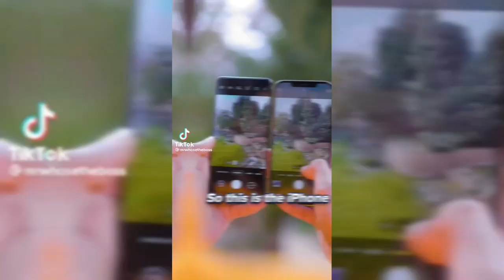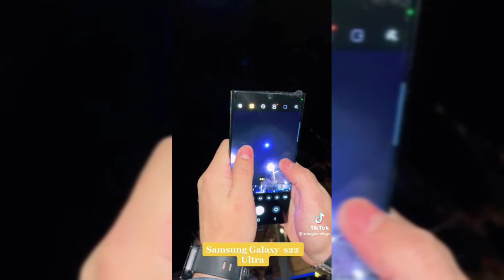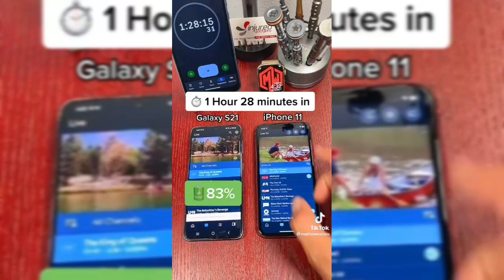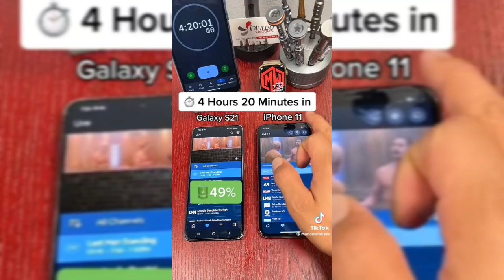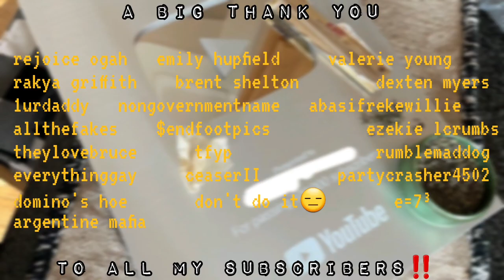iphone vs samsung tiktok(who wins)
Is Samsung better than Apple? Or is Apple better than Samsung?

Most people are set in their ways of being loyal to the Apple iPhone or being loyal to Samsung, but if you don’t yet have a preference for one phone or the other, how can you choose which one is right for you?

Instead of just relying on your instincts to know which phone you will like best, this video would do the comparison  between the two phone types so you can make an informed decision.